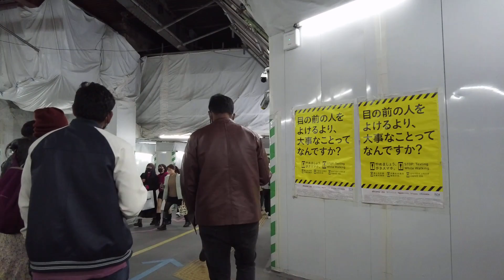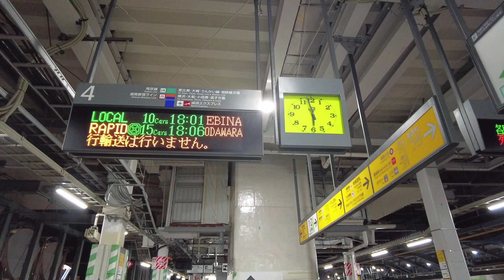404 東京・渋谷駅周辺再開発 桜丘口地区 西口バスターミナル Japan Tokyo Cityscape Shibuya Redevelopment 20221229